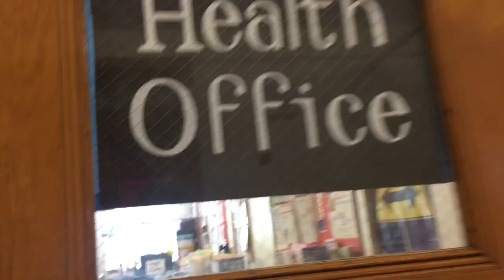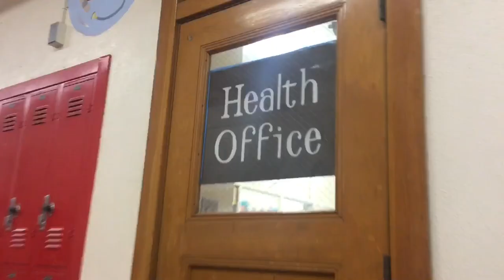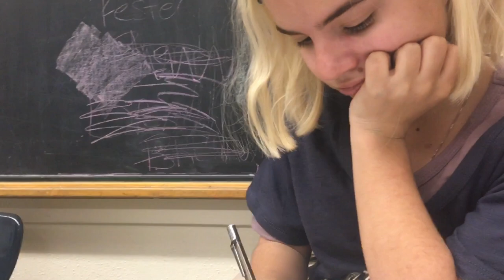You’re the reason I have Asthma Jessie || School Vlog #1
Don’t ask why it took me like a week and a half to post this thing,